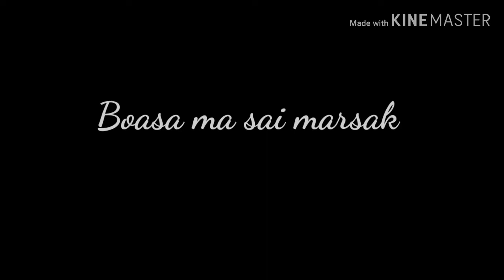"Boasa ma sai marsak ho"